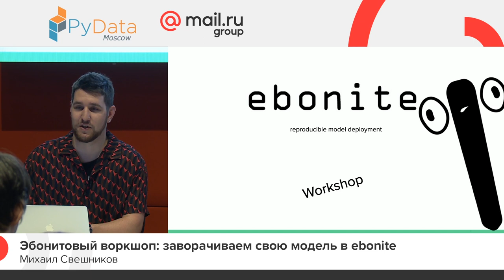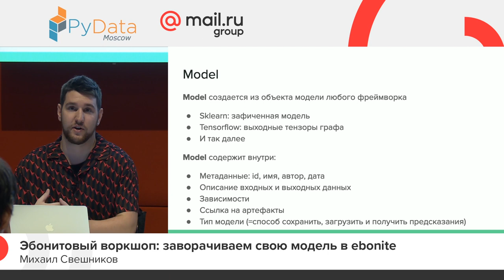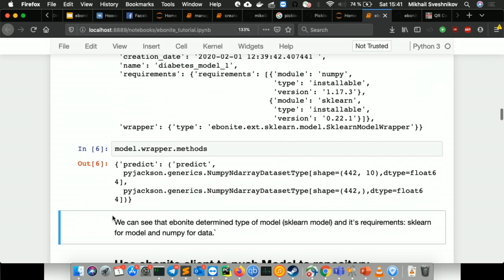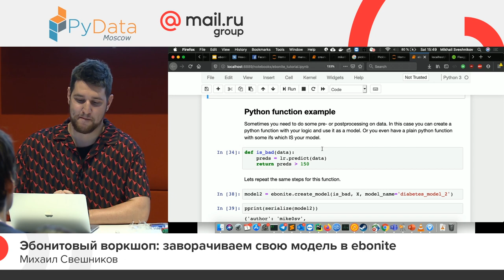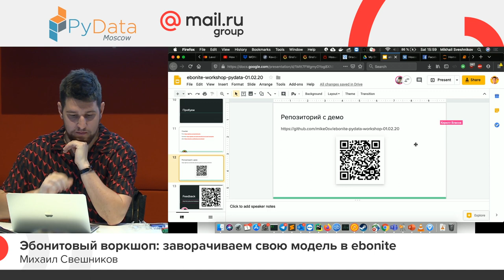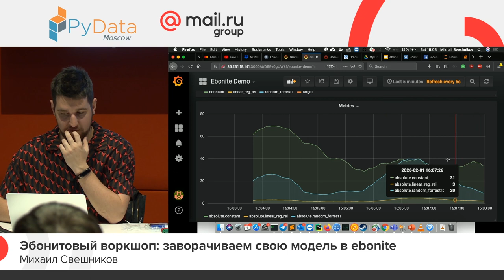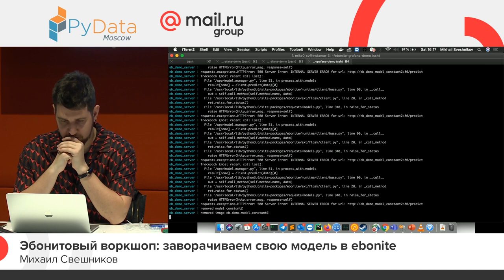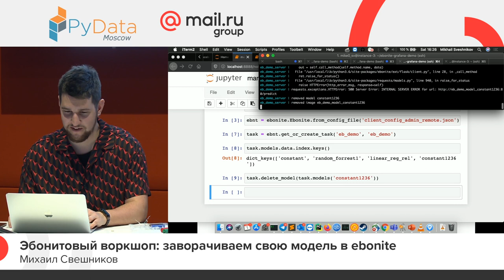Эбонитовый воркшоп: заворачиваем свою модель в ebonite, Михаил Свешников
На этом воркшопе мы расскажем, что за зверь такой – этот эбонит, с чем его едят и как его использовать. Также, по желанию, можем немного закопаться в его внутренности, чтобы научиться его расширять новыми возможностями.

📚 ТЫ СТУДЕНТ?